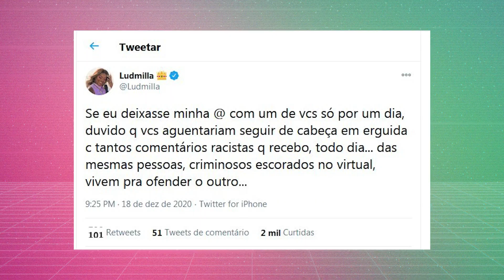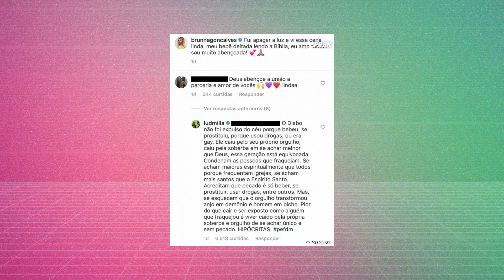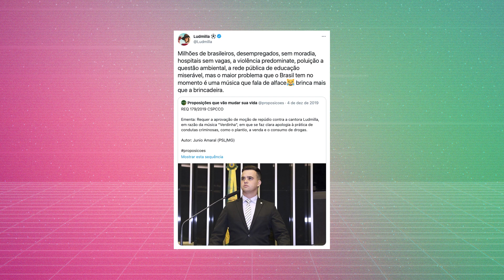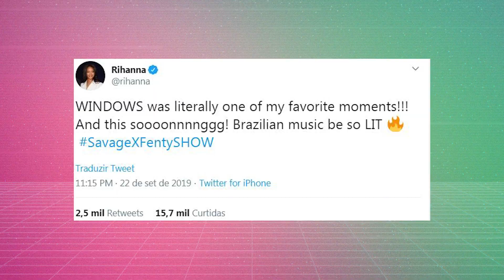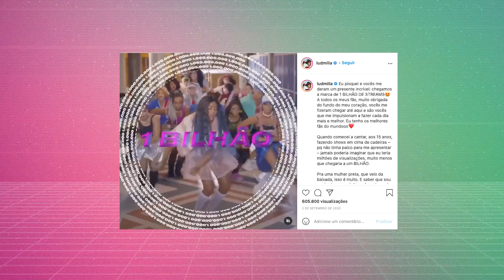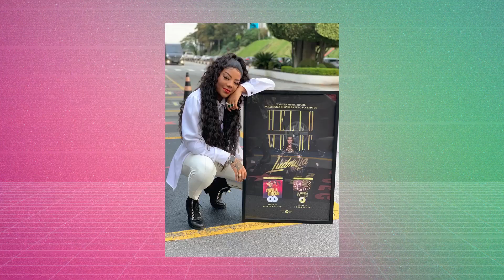LUDMILLA: RECADO NO BBB21, RAINHA DOS MEMES, MELHORES PERFORMANCES, RELAÇÃO COM BRUNNA... | Foquinha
Chegou a hora de enaltecer nosso cristal do pop brasileiro, Ludmilla! Ela, que é dona de hits, rainha dos memes, musicalmente versátil e sempre manda o papo reto, merece um Top10 só de MomentosIcônicos, né?Curtiu? Então dá um like aí, parça!